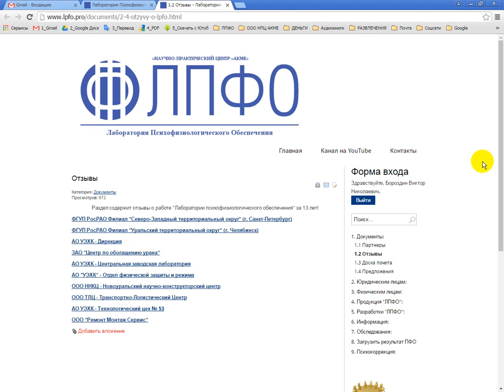День рождения Нам 14 лет 2002 2016